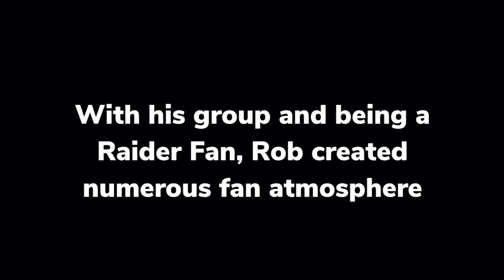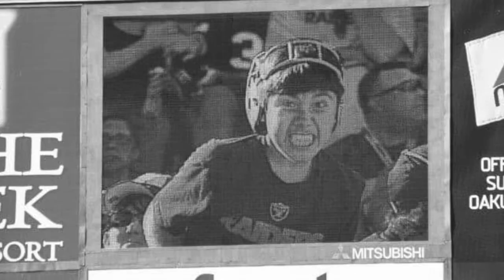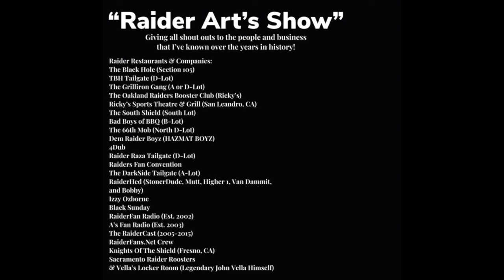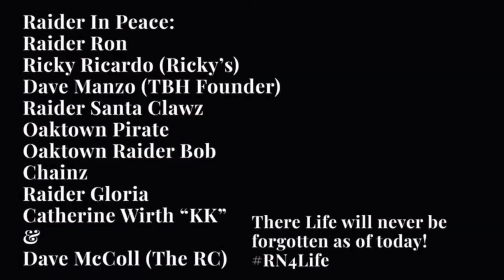Raider Art's Show #5: Big Two Wins & RIP Black Hole Legend!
In this particular episode we give our dedication to our greatest friend on earth BlackHole Rob Rivera (Co-Founder & President of The Black Hole), plus Raider News including against Ravens & Steelers of winning scores. other includes Darren Waller and Derek Carr's Situation. We also come to Raider Conversation includes are special guest Raider Homer (TBH Austin, Texas Chapter) and last but not least The New Raider Memes.

Raider Reports: The Three Circus (Oakland Raider Savage, Raider Homer, and Raider Puppet)